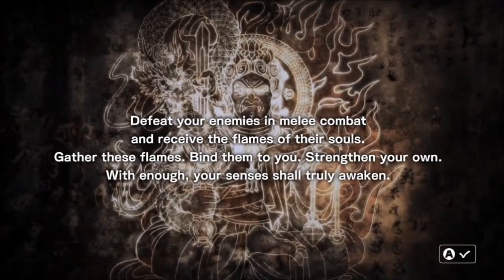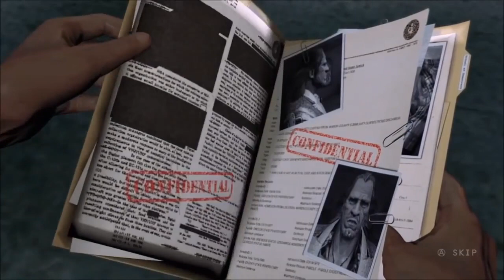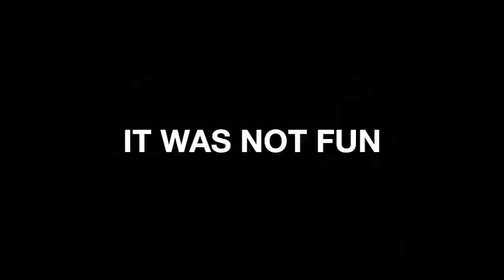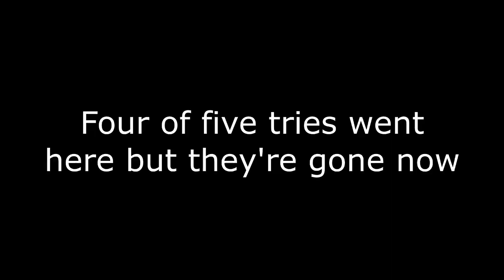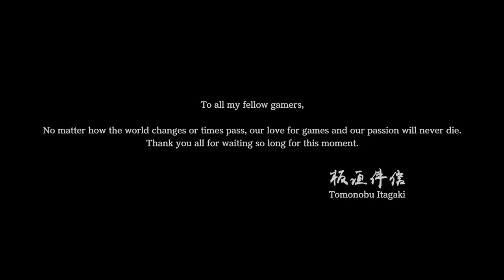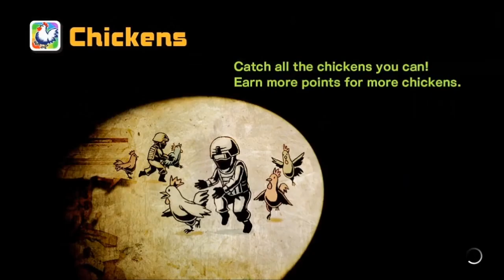Best Friends Play Devil's Third Compilation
No More Heroes 2 will be up in about a week, followed by Night in the Woods in about a month. Then, the LP that I will almost assuredly kill myself making.

Also, I am working on Bible Black and just started on Policenauts. So whenever those LPs are done, the comps should be out pretty soon.